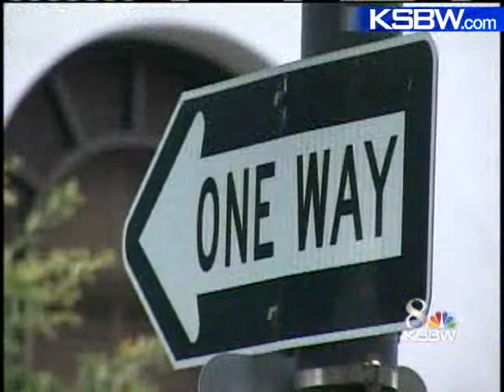Traffic Changes Could Come In Downtown Monterey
City leaders in Monterey are looking to make some changes to downtown traffic to help local businesses.